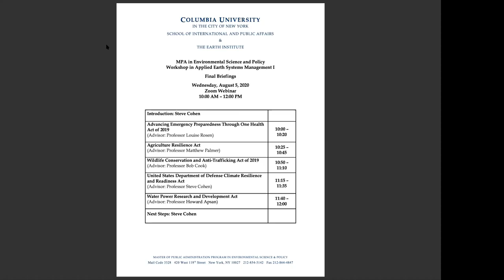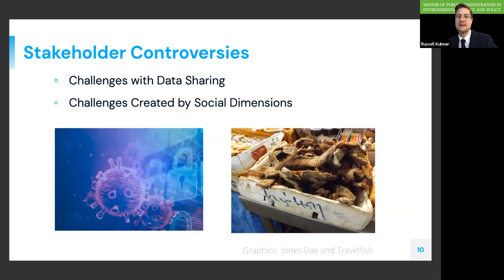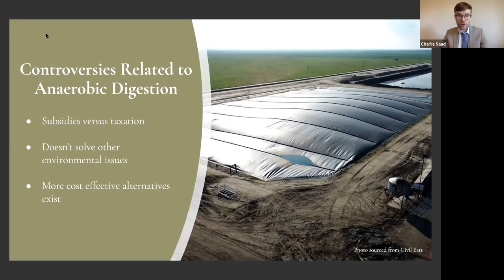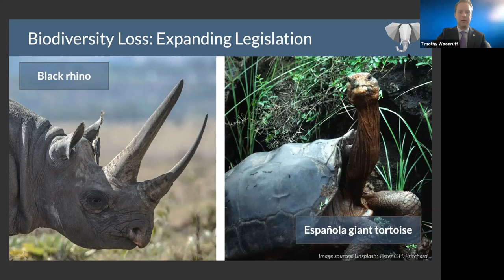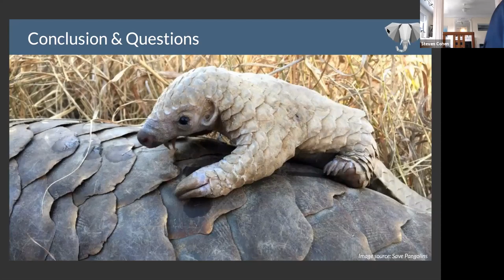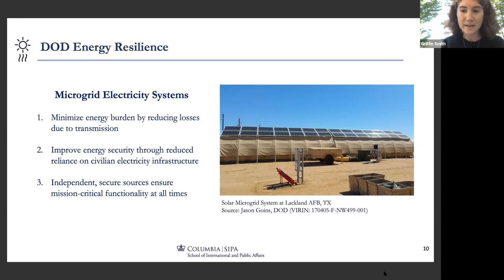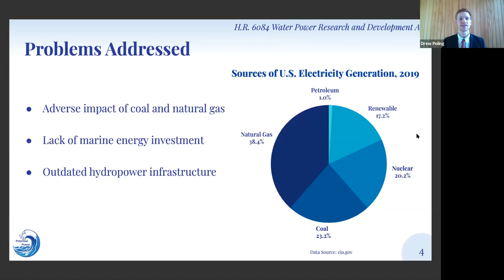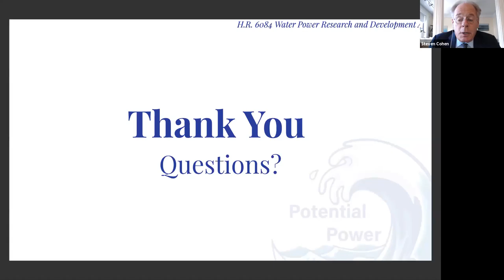Summer 2020 MPA-ESP Final Workshop Briefings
During the Final Briefings, students will present their findings as a part of ENVP U9229 The Workshop in Applied Earth Systems Management I. Students enroll in small, faculty-advised project teams. Each Workshop faculty member selects a piece of proposed, but not yet enacted, state, federal, or local environmental law (or a U.N. resolution), and students are asked to develop a plan for implementing and managing the new program. In the summer semester, the Workshop groups write reports explaining the environmental science aspects of the issue that the legislation addresses and the management solutions that the legislation would put into place.

This semester's projects include:
·         Water Power Research and Development Act
·         United States Department of Defense Climate Resilience and Readiness Act
·         Wildlife Conservation and Anti-Trafficking Act of 2019
·         Agriculture Resilience Act
·         Advancing Emergency Preparedness Through One Health Act of 2019